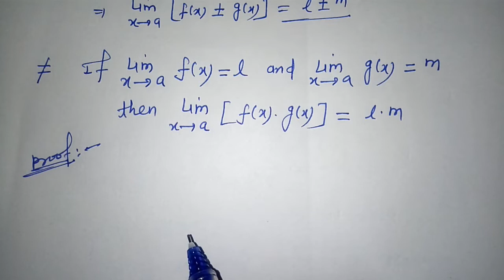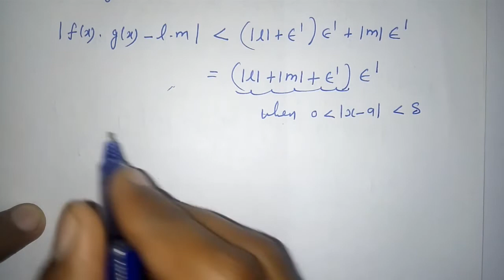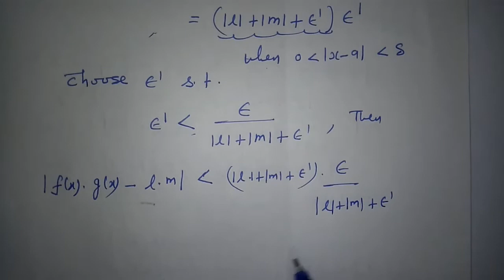Limit Properties l Limits l Product of Limits l My Dear Maths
In this video The multiplication rule for Limits is proved which  says that the product of the limits is the same as the limit of the product of two functions. That is, if the limit exists and is finite (not infinite) as x approaches a for f(x) and for g(x), then the limit as x approaches a for f(x) g(x) is the product of the limits for f and g.